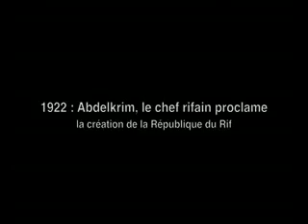l histoire du Republique du rif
Republique rif free sahara maroc hassan 2 dictateur mohammed 6 nadhour tanger casablanca rabat western sahara sahraoui